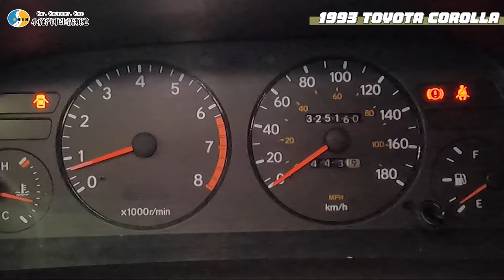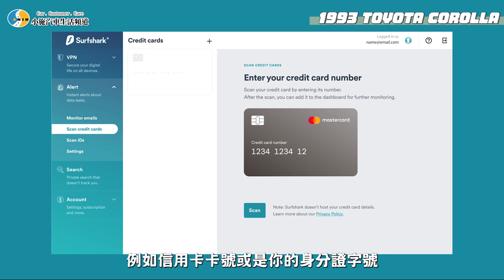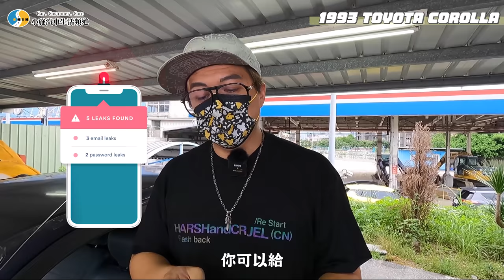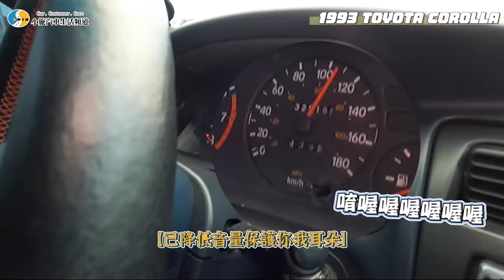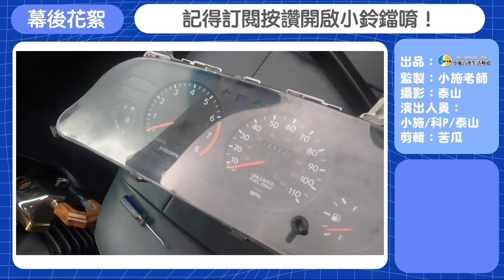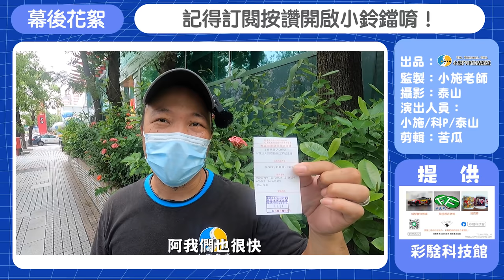【你要賣多少? EP45】這種車也要我出馬？0-100KM三秒台神車 / 1993 Toyota Corolla 1.6 MT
就直接用我們的專屬 Surfshark VPN 優惠連結處理了啦!
本次節目由贊助廠商
JP820plus 極致4K頂級流媒體 後視鏡 行車紀錄器

二手車小常識分享本次節目由贊助廠商